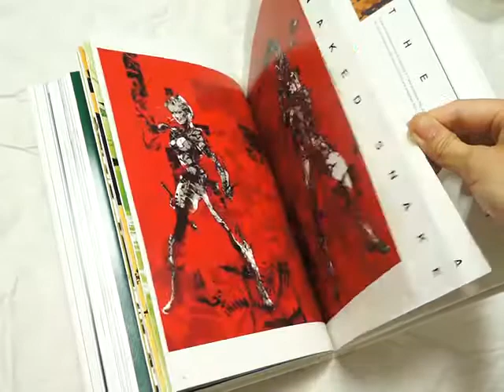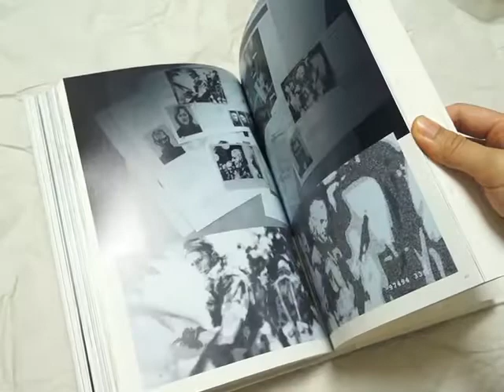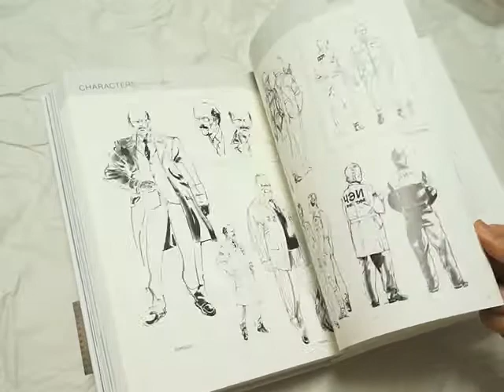潛龍諜影 HD版 KONAMI官網限定版 畫冊/ THE ART OF METAL GEAR SOLID The Original Trilogy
メタルギア ソリッド HD エディション プレミアムパッケージ KONAMI官網限定版 / METAL GEAR SOLID HD EDITION